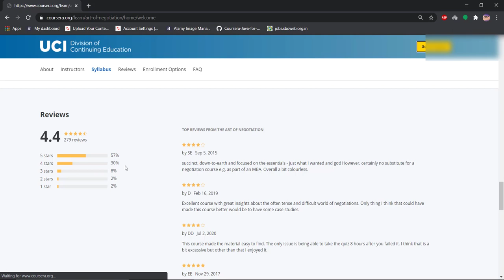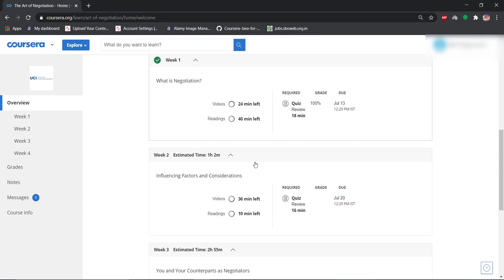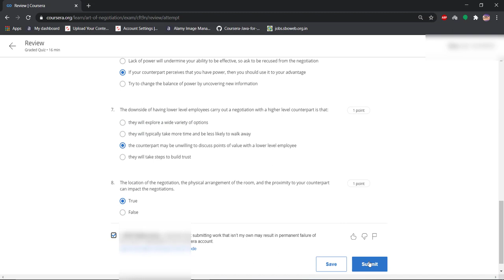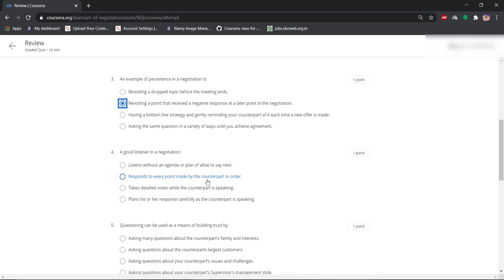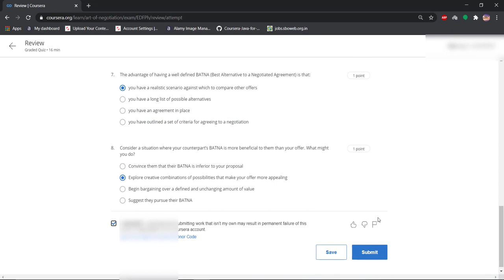The Art of Negotiation ,week (1-4) All Quiz Answers.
The art of negotiation comes into play daily in the life of employees at all levels and in every position. Participants explore how current approaches to negotiation strategy and tactics are used, what negotiation entails, types of negotiation relationships that exist from hard bargain to win-win, to fully partnered relationships and personal ones. The course explores the personal and behavioral characteristics of an effective negotiator. Participants discuss how empowerment, power, and authority affect the negotiation process and outcome. Topics include how important it is to plan and prepare for a negotiation session.

Upon completing this course, you will be able to:
1.       Learn about the nature of negotiation and how it differs from selling
2.       Gain awareness of the basic doctrines of negotiation and barriers to effective negotiation
3.       Explain the role of authority and how to address it in negotiations
4.       Explain the role of power in negotiations and how to address power inequities
5.       Explain the positive and negative influences of empowerment
6.       Learn the different “stances” or negotiation styles negotiators might adopt
7.       Demonstrate the factors that influence which negotiation style is implemented
8.       Describe the personal and behavioral characteristics of an effective negotiator
9.       Demonstrate your grasp of emotional intelligence and how it impacts the effectiveness of a negotiator
10.     Assess your own values and personal style and how they affect the negotiation process
11.     Learn about the critical importance of planning and preparation in the negotiation process

Win-Win Game
Negotiation
Planning
Principled Negotiation